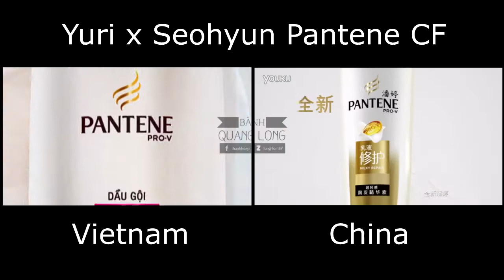(Vietnam 🇻🇳 vs. China 🇨🇳) SNSD Yuri x Seohyun Pantene CF | SPLIT AUDIO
SPLIT AUDIO - USE HEADPHONES